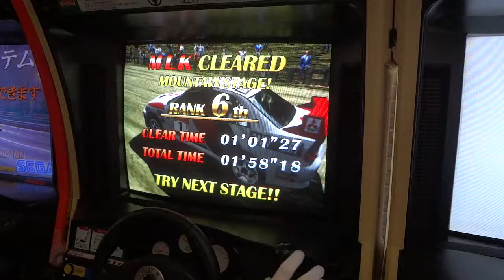Sega Rally 2 - Lancer Snowy (56"66)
自己ベスト動画